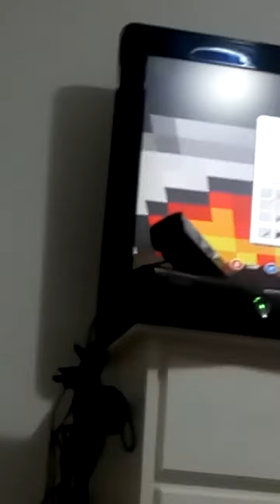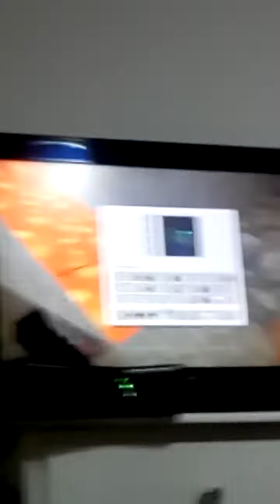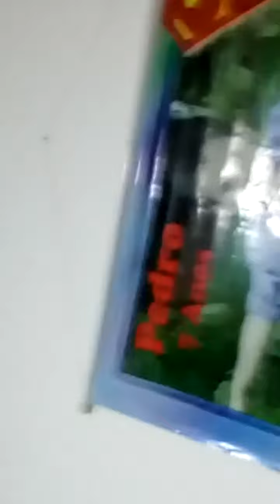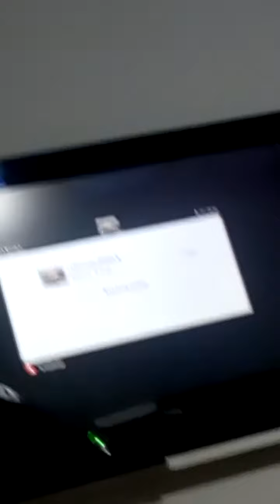Bom dia 6 ano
Bom ou menos o gato posso falar